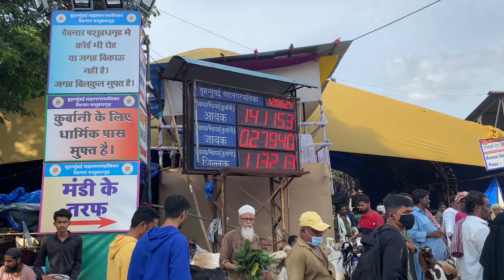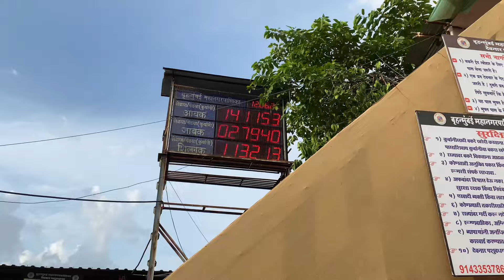Deonar Bakra Mandi 2024 Day 08 Latest Update || Deonar Mei Bakro Ka Bhav?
About:- Deonar Bakra Mandi 2024 Day 08 Full Update
Daily Vlogs

Please complete 50k subscribers on my channel its a mission for me which i gave myself & i want to complete before this bakri eid 2024 Inshaallah inshaallah inshallah🥹

And this was possible only if you guys will support❤️🙏😊